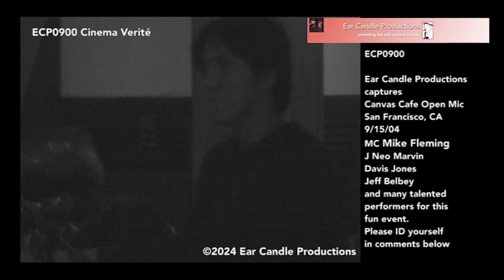ECP0900 Canvas Café Open Mic 09/15/2004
Ear Candle Productions captured footage of the Canvas Café open mic on September 15, 2004.

First, we witness a mini-set by J Neo Marvin and Davis Jones performing three songs as the Content Providers:
1. Little Emperor
2. America Loses Its Seat In The UN
3. The Hypnotist

Davis Jones - Shakers, Keyboards, Vocals
J Neo Marvin - Guitar, Vocals, Melodica

Next up was the featured artist, a woman singer-songwriter-guitarist accompanied by a trio on bass, flute, and percussion.

Then came a solo male singer-songwriter-guitarist, followed by Jeff Belbey, accompanied by Canvas MC M. Fleming on bass.

An interesting duo on electric guitar and oud opened with an a capella version of the Incredible String Band classic called Time, impressing J Neo Marvin with their taste.